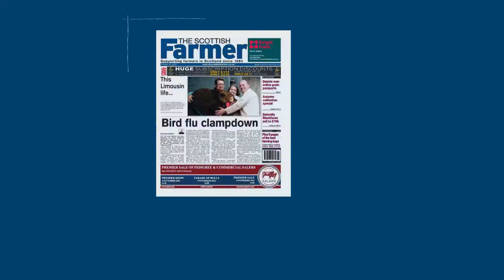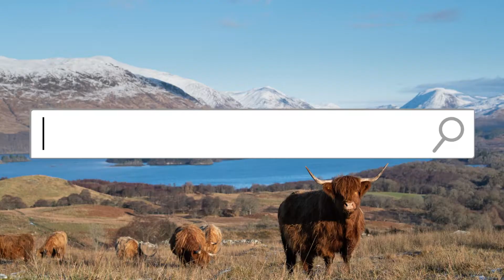The Scottish Farmer 22nd October 2022